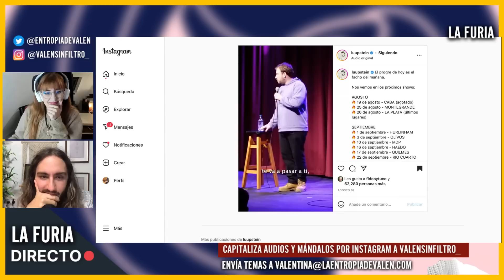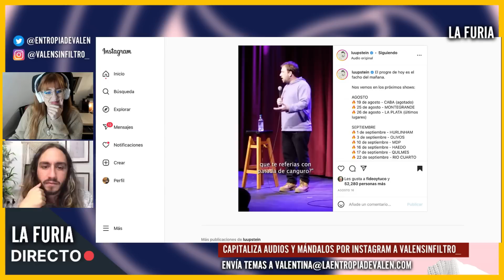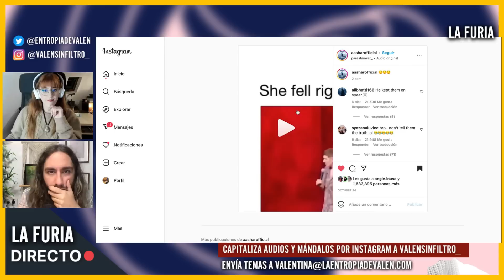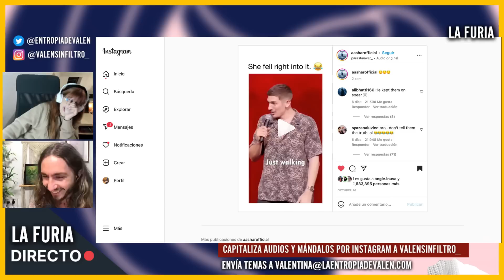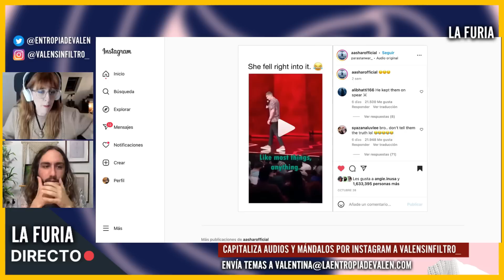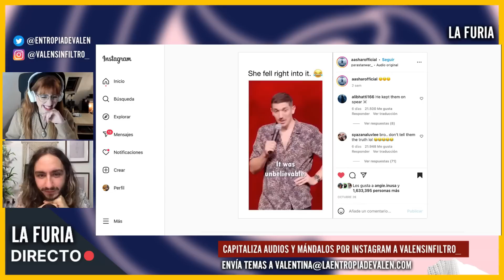Dos humoristas se BASAN UN MONTÓN: "Las FEM1NISTAS son F*CKBOYS"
Hoy veremos dos humoristas que se basaron un montón contra el progresismo actual y el movimiento femin1sta.

❤ CRIPTOS:
BITCOIN: bc1qa3w7a9qxwjshr2pav5j7hrpxum33skxf4fcl6a
ETHEREUM: 0x7602D2bEFc71F62A785Dbce751C0343701a29118
LITECOIN: LedwQR8Nh8zXrg1aq7R9iX9J9sxmAMNoHw
TETHER: 0x7602D2bEFc71F62A785Dbce751C0343701a29118

► MI EQUIPO:
Micros de corbata para smartphones